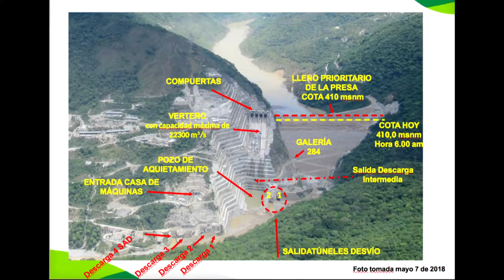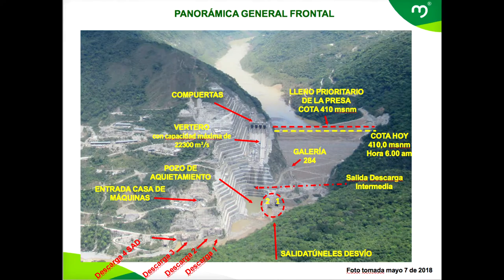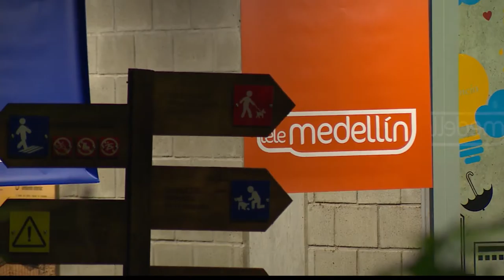Federico Cuenta Con Vos - Martes 22 de mayo de 2018 [Programa Completo] Telemedellín